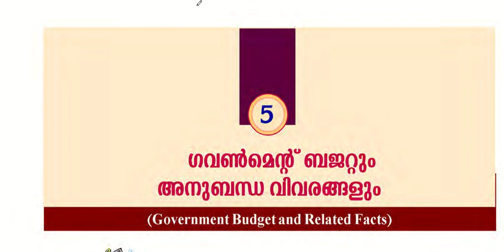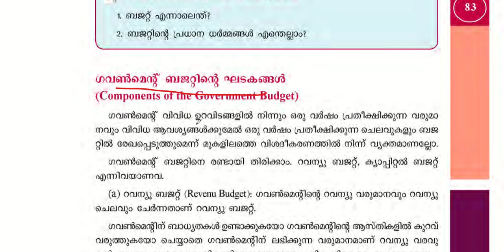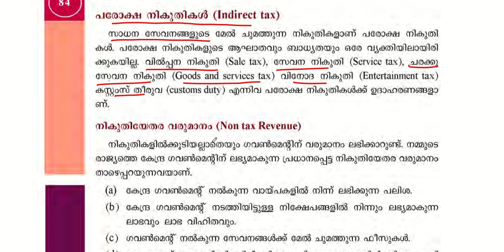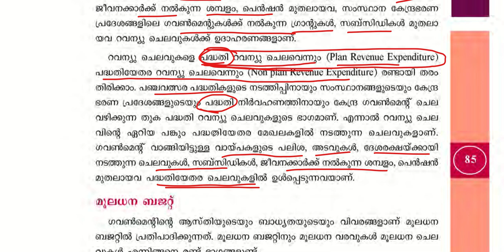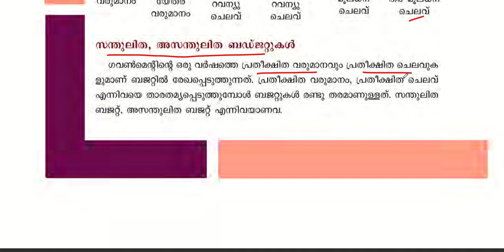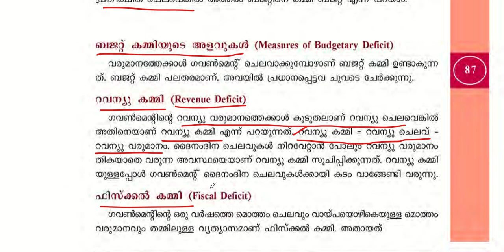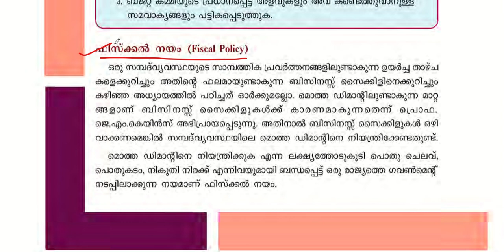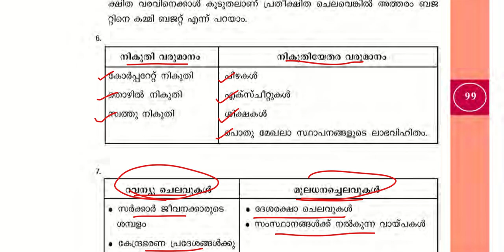ഗവണ്മെന്റ് ബജറ്റും അനുബന്ധ വിവരങ്ങളും|BUDGET|SCERT SYLLABUS|ECONOMICS|PLUS TWO SCERT|KERALA PSC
ഗവണ്മെന്റ് ബജറ്റും അനുബന്ധ വിവരങ്ങളും!!
SCERT SYLLABUS-PLUS TWO ECONOMICS
ഇക്കണോമിക്സിലെ പ്രധാന ഭാഗം!!!
സ്റ്റേറ്റ്മെന്റ് ടൈപ്പ് ചോദ്യങ്ങൾ ഈ ഭാഗത്ത്‌ നിന്നും ഉറപ്പാണ്!!

OR